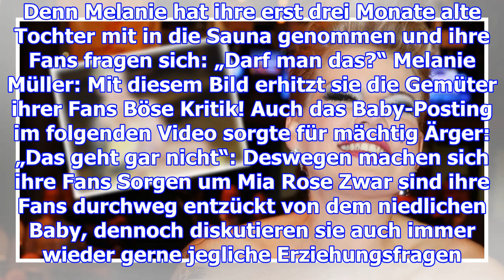melanie müller „darf man das?“: dieses sauna-foto mit ihrem ba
melanie müller
                  „darf man das?“: dieses sauna-foto mit ihrem baby erhitzt die gemüter der fans

Und schon wieder: Was als süßer Schnappschuss mit Baby Mia Rose gedacht war, sorgt bei den Fans von ...